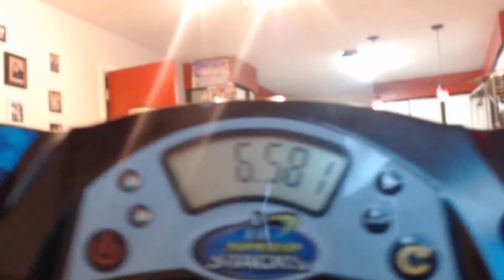3 FOTW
FIRST 1.8 IN 2-2 CYCLE!!!